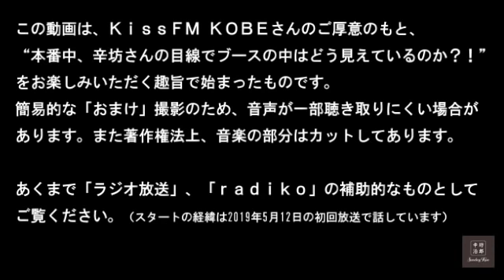【辛坊ラジオ】GSOMIA破棄の真相解説/ゲストに原田マハさん登場！~KissFMKOBE「辛坊治郎SundayKiss」2019/8/25放送分~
KissFM KOBE「辛坊治郎SundayKiss」番組公式
収録スタジオ内の薄田ジュリア&加納永美子ショット映像！